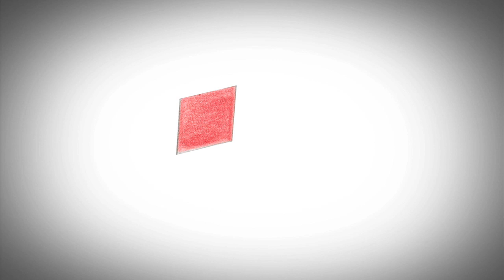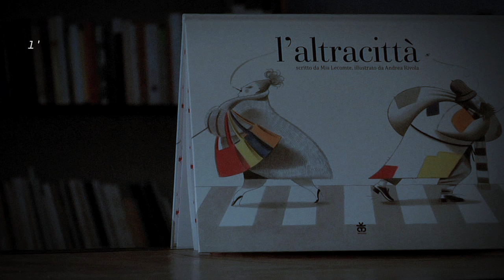booktrailer L'altracittà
booktrailer del libro per bambini "L'altracittà", testo di Mia Lecomte e illustrazioni di Andrea Rivola (Sinnos ed. 2010).
Regia di Luca De Cristofaro
con Alexis Boutourline-Young e Allegra Capucci